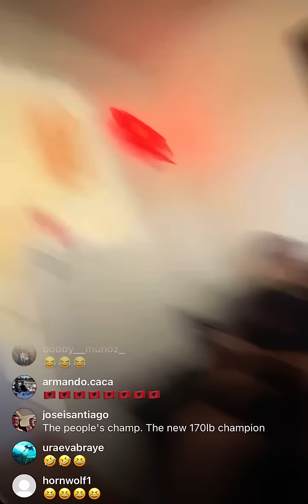Nate Diaz goes Live on Instagram to Expose USADA